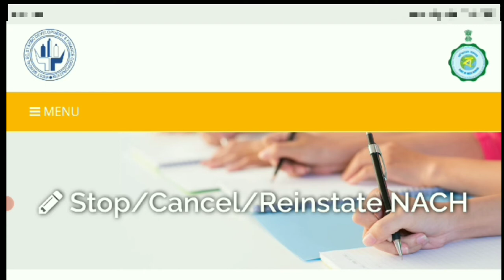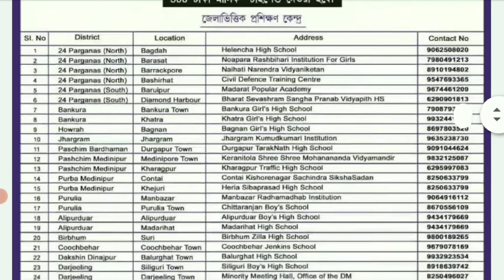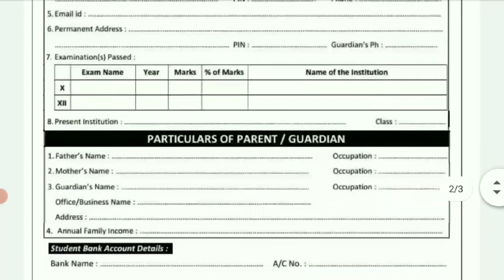রাজ্য সরকারের তরফ থেকে JEE ও NEET পরীক্ষার্থীদের বিনামূল্যে প্রশিক্ষণ। WBBCDEV Free Coaching 2021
Hi Everyone,

                         🙏Your Queries🙏
1.west bengal job vacancy 2021
2. Westbengal Free Training 2021
3. west bengal jee free coaching 2021
4. wbbcdev jee free coaching
5. wbbcdev neet free coaching 2021
6. west bengal st sc obc jee and neet free coaching
7. free coaching jee and neet wb